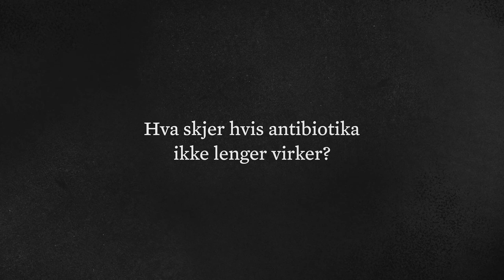Vi bruker for mye antbiotika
Animert informasjonsfilm om antibiotika og resistente bakterier.
Produsent: Racecar/Dinamo